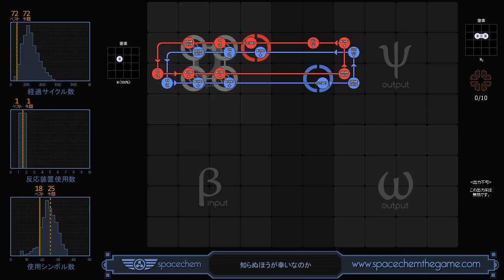SpaceChem - Best Left Unanswered (72/1/25)